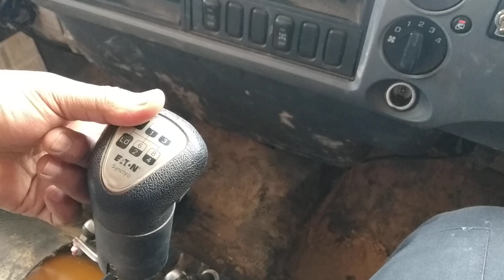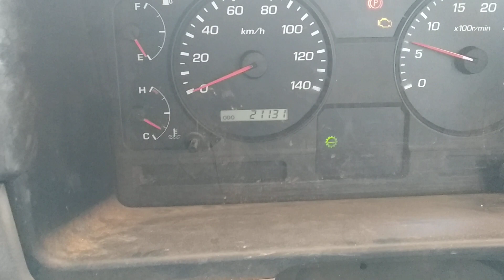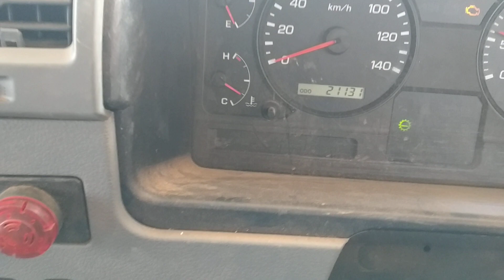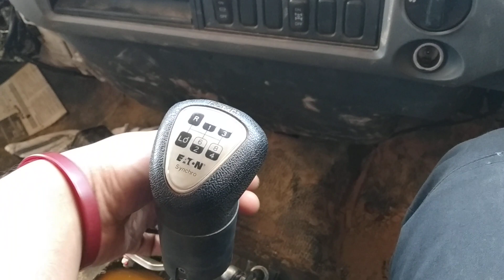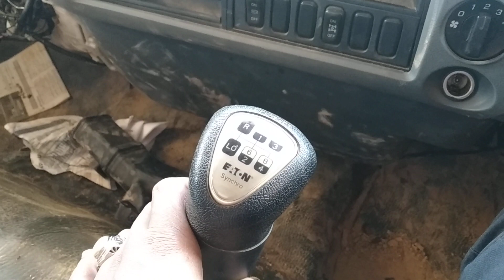Masalah pada Transmisi EATON MITSUBISHI FUSO FN62FIGHTER